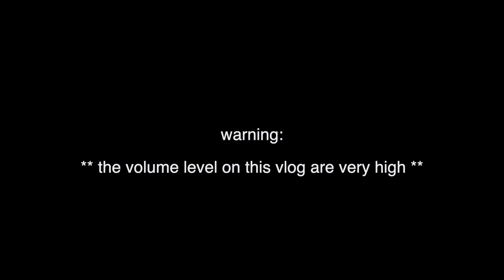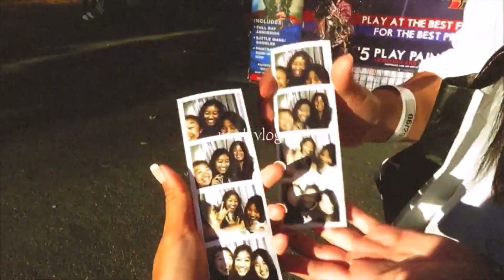WARRIOR DAY 24'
Yoo What's poppin'

Hope you enjoyed my vlog! This was by far one of my favorite vlogs. Thank You guys for the support by watching my videos. Much Love 🤍

Looking forward to making more videos for you guys soon, just takes time :)
Thank You for being an awesome person and watching my videos, always remember to stay blessed and have a great rest of your day!